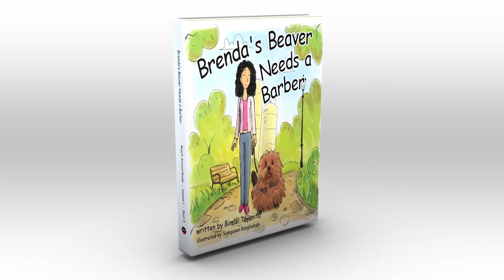Funniest Children's Book Ever Written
Makes a fantastic Gag gift for bridal or baby shower...